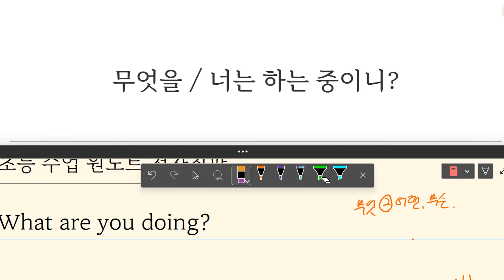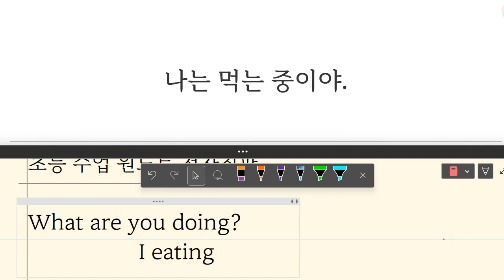Up영어 2023 07 26 초등 기초 회화 말하기 쓰기 성취도 100